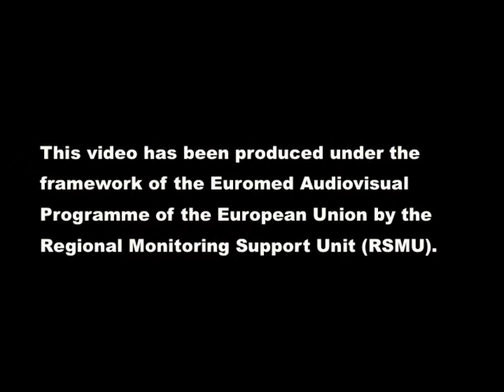EuroMed Audiovisual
Réalisation du film "Je ne meurs jamais" de Nouri Bouzid

Euromed Audiovisuel, entré dans sa troisième phase, a un budget de 11 millions d'euros sur trois ans (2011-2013) et finance six projets dont l'objectif est de développer le secteur cinématographique et audiovisuel dans dix pays du sud de la Méditerranée (Algérie, Égypte, Jordanie, Israël, Liban, Libye, Maroc, Syrie, Palestine et Tunisie). Euromed audiovisuel cherche à contribuer au transfert de connaissances et de bonnes pratiques et ce grâce à une série de formations, ateliers, mises en réseau et renforcement des capacités des professionnels et des autorités nationales. Euromed Audiovisuel considère que l'industrie du film est un moyen d'expression culturelle et de dialogue interculturel, mais également un outil du développement socio-économique de la région.

Deux autres programmes ont précédé la présente initiative : Euromed Audiovisuel I (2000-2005) et Euromed Audiovisuel II (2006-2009). Ces deux programmes se sont focalisés sur le renforcement du dialogue interculturel et sur la promotion des échanges dans la région euro-méditerranéenne, aidant les professionnels à développer, distribuer et promouvoir leurs œuvres internationalement.